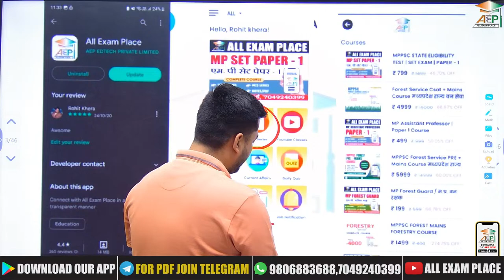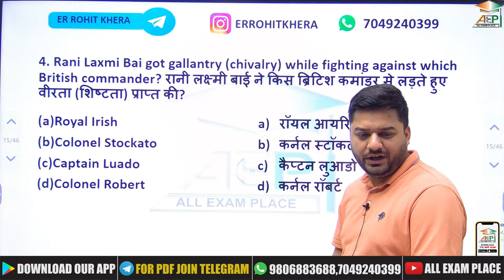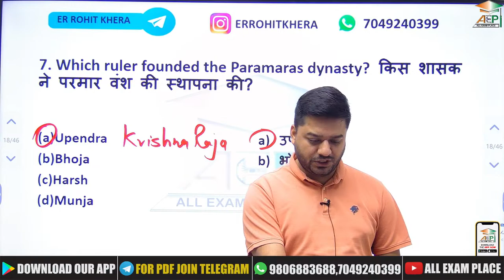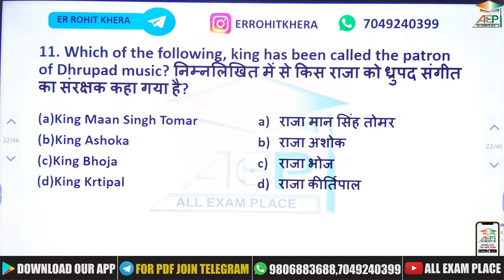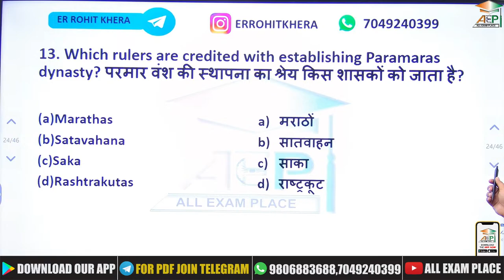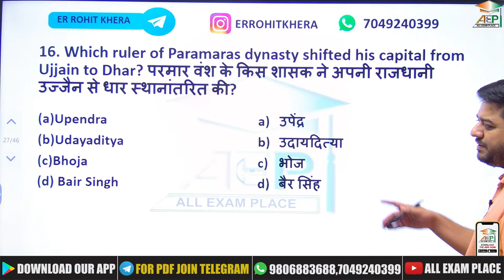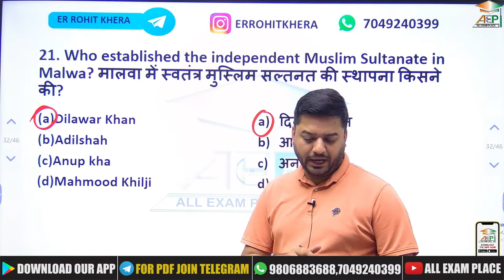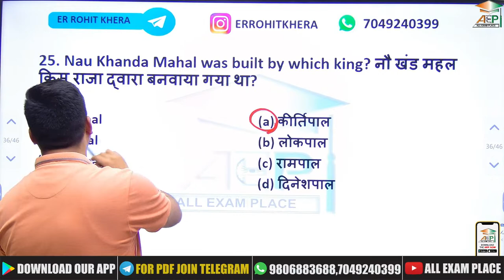MP Assistant Professor | MP GK | History Of MP | mppsc live class | Rohit Khera Sir mpgk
MP Assistant Professor | MP GK | History Of MP | mppsc live class | Rohit Khera Sir mpgk | history mppsc | MPPSC Assistant Professor | MP GK | MP GK Live | MP Assistant Professor Class | Rohit Khera Sir | AEP | All Exam Place assistantprofessor allexamplace mppsc2023 | MP Assistant Professor Exam Date

आप हमसे Whatsapp Group पर भी जुड़ सकते है. Whatsapp लिंक